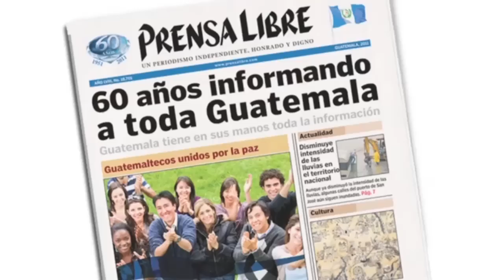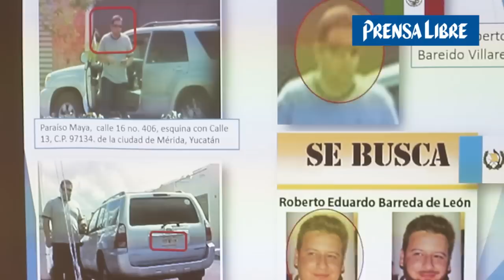México entrega a Guatemala al prófugo Roberto Barreda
Roberto Barreda podría comparecer ante juez hasta las 19 horas de este sábado para la audiencia donde conocerá el motivo de su detención por la desaparición de su esposa Cristina Siekavizza en julio de 2011, a quien las autoridades dan por muerta. (Video Prensa Libre: L. Machá, E, García, M, Toc)